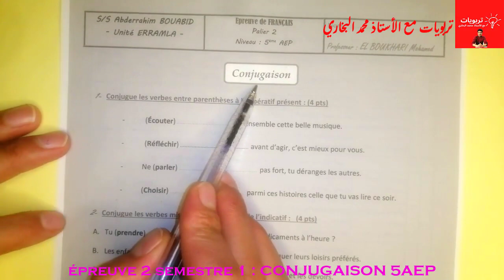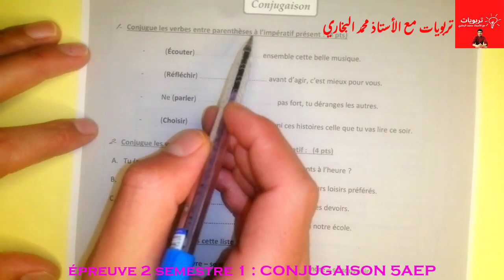فروض الخامس ابتدائي المرحلة الثانية الدورة الأولى - اللغة الفرنسية - LA CONJUGAISON 5AEP